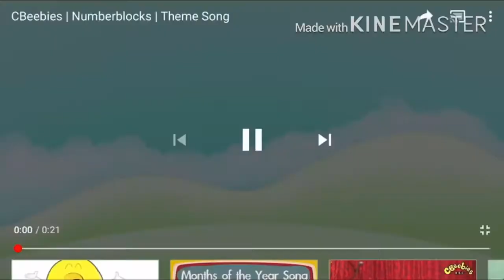NumberBlocks Adult Party Math Theme Song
For Josiah Castro Productions